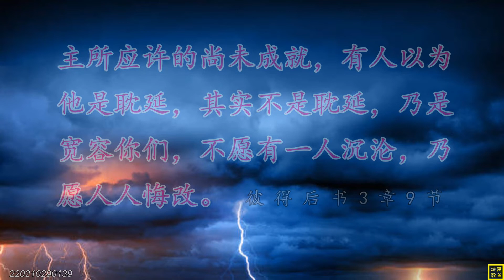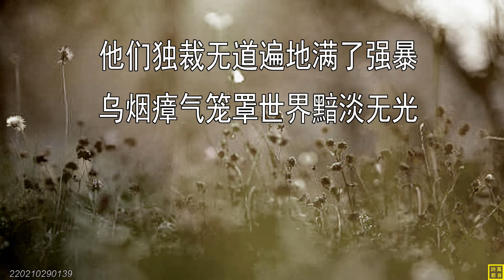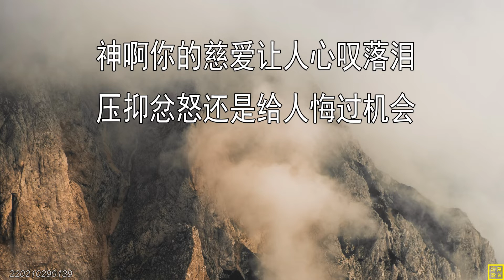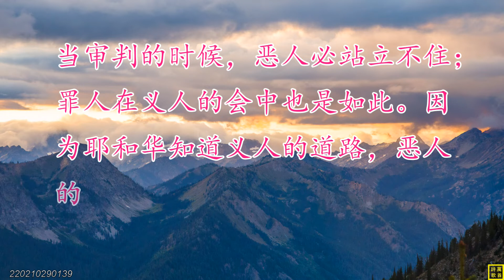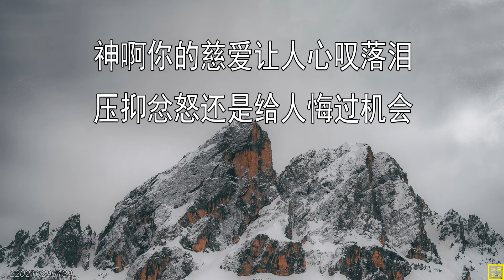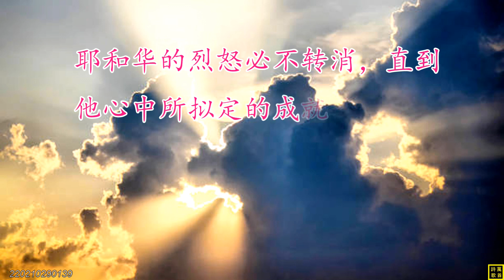【愿审判早日降临】词：万歌；曲+唱：布克丽娜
世人犯罪多行不义作孽叛逆
违背你既定的诫命典章律例

他们独裁无道遍地满了强暴
乌烟瘴气笼罩世界黯淡无光

你的国被践踏你的地被玷污
跟随你的圣民被逼迫被羞辱

神啊你的慈爱让人心叹落泪
压抑忿怒还是给人悔过机会

神啊愿你公义似狂风摧残暴
你的圣民哭泣等待翘首盼望

神啊愿你公义的审判早来到